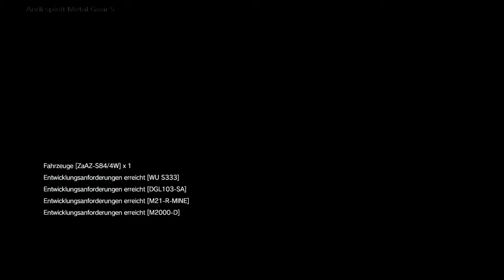Ich Rette Dich. Metal Gear Solid 5